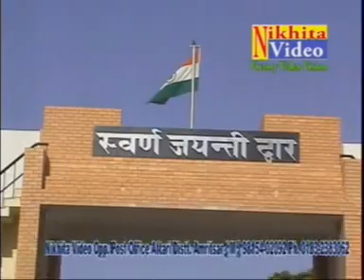vaneet londonwala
punjabi song